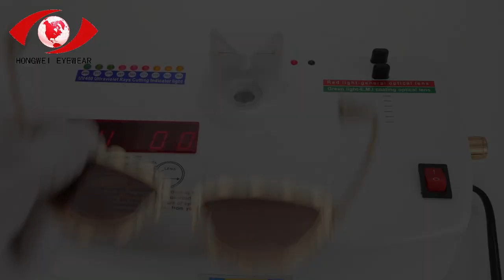5 reasons why sunglasses is going to be BIG in 2023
5 reasons why sunglasses is going to be BIG in 2023

In this video, I'll show you 5 reasons why sunglasses is going to be BIG in 2023. It's essential for every to understand how to 5 reasons why sunglasses is going to be BIG in 2023.

5 reasons why sunglasses is going to be BIG in 2023